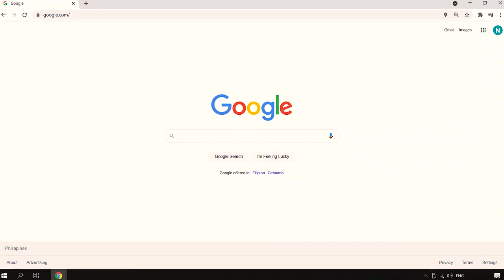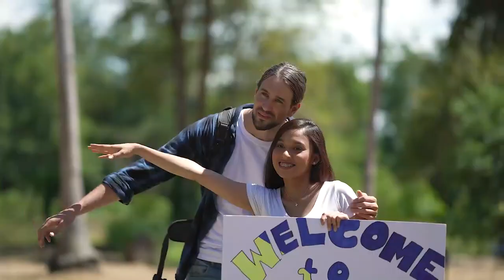Naawan Is Home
Vocals: Jessa Jane Neri
Lyrics editing/Music/Arrangement: Rhona Canoy;Roy Cosing
Lyrical concept: Jay Ray Gosnell Alovera
"Naawan is Home" Soundtrack Recorded at Bammers Studio, Kauswagan, CDO Edited by:  Bam Roa